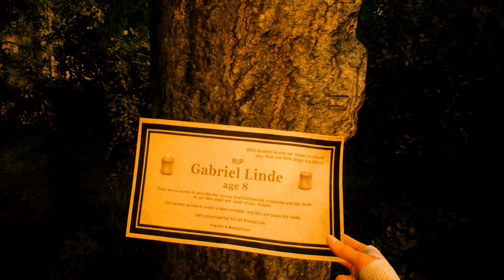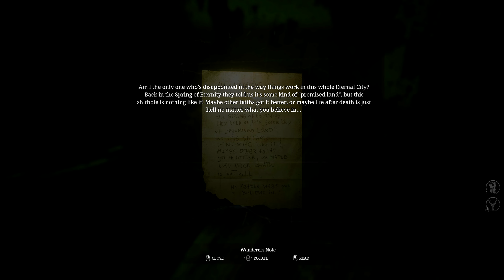UNHOLY -DEMO -Two parallel worlds to explore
Open the doors between your everyday reality and a dark unholy world to unveil the mystery of the disappearance of your child. Explore both worlds to find clues, solve puzzles, decide whether you infiltrate or fight brutal enemies and stand up to an aberrant establishment.

RECORD SCRATCH FUNK HIPHOP GROOVE
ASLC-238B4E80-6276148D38